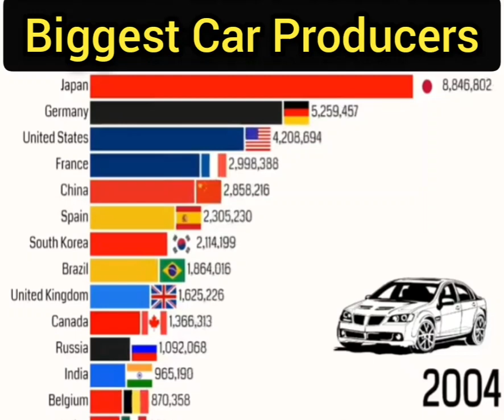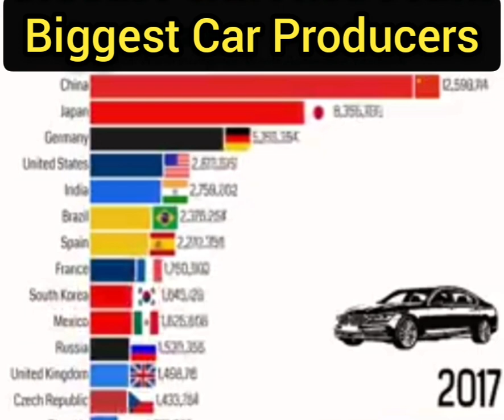Biggest Car producer Countries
Top 15 Countries who produce Cars